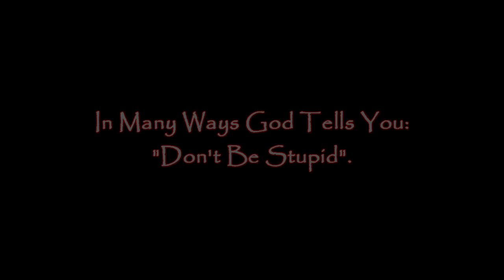Honda CBR Crash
Sooo. action starts at 3:33 (if you don't want to listen to me talk too much, actual crash is at 5:00 )
This video is a "run down" so to speak of what i did wrong leading to highsiding the F4i on South Mountain. In this week alone 3 riders went down all with very good results and no injuries. I bruised my hip and scraped my knee on this accident and that was it. I've gotten hurt worse playing football. That being said. the right side of the bike was F'd up. You can't really see from the video but the fairings were actually broken and cracked in many places. Bolts broke, exhaust was hanging off, mirror bent, and a big gouge in my headlight. All in all it went well. "The Angel" is far from being complete.